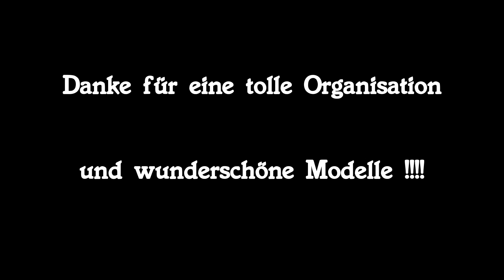Flugtag in Hausen am Albis 2016 (mit Boeing 747-400)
In diesem Video sehen Sie einige der Modelle, die am 02. Oktober 2016 beim Modell-Flugtag in Hausen am Albis (CH) geflogen sind. Die Boing 747-400 von Adi Pitz ist ab 16:55 Min zu sehen. Ein ausführlicheres Video zu dieser Boeing finden Sie unter: